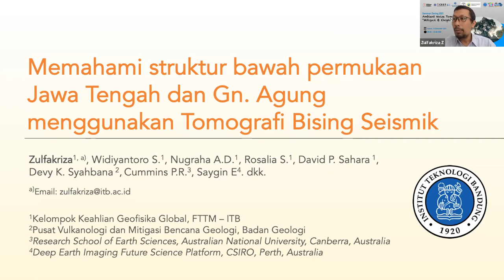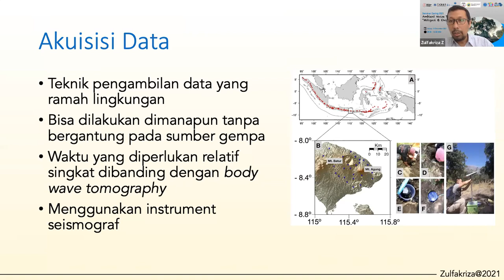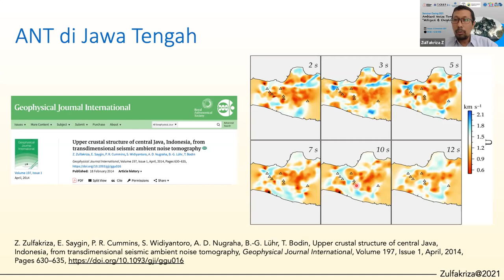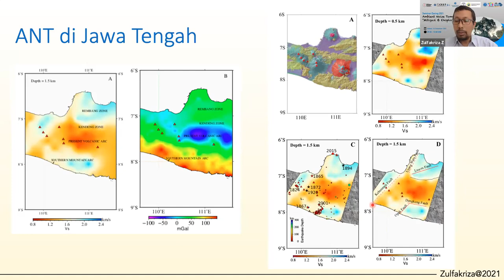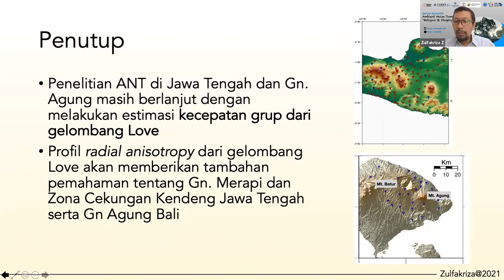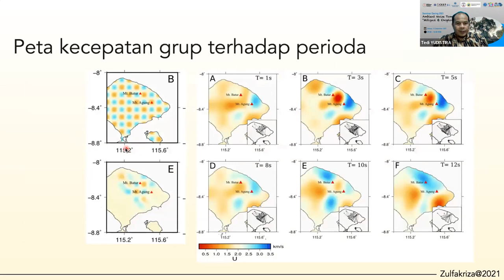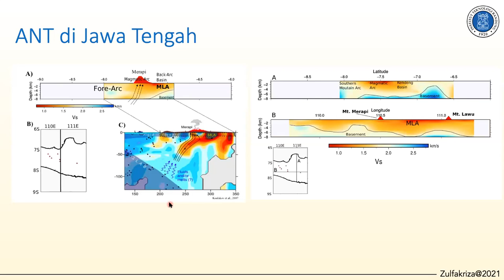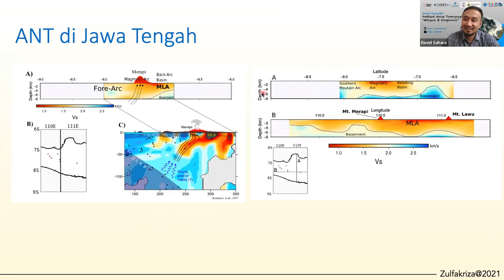#05 Ambient Noise Tomography: Mitigasi & Eksplorasi | Dr Zulfakriza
Seminar Daring 2021
Ambient Noise Tomography
“Mitigasi & Eksplorasi”

Pemaparan hasil penelitian dan penerapan Metode Ambient Seismic Noise Tomography  untuk memahami struktur bawah permukaan di beberapa wilayah di Indonesia, seperti Jawa Barat, Jawa Tengah, Jawa Timur, Pulau Lombok dan daerah cekungan (Bandung, Jakarta dan Banyumas). Selain itu penerapan Metode Ambient Seismic Noise Tomography pada gunungapi, seperti Gn. Merapi (Jawa Tengah) dan Gn. Agung (Bali).

Sesi 1 (Moderator Dr. Zulfakriza)
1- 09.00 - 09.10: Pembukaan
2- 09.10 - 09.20: Sambutan Prof. Sri Widiyantoro (PIC: PEER Project)
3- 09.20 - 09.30: Pengantar Seminar oleh Prof. Andri Dian Nugraha (ITB)
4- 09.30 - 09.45: Presentasi 1: Aplikasi Ambient Noise Tomography di Gn. Merapi oleh Dr.Tedi Yudistira (ITB)
Diskusi Tanya-Jawab (15 menit)
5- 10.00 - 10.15: Presentasi 2: Aplikasi Ambient Noise Tomography di Jawa Barat  oleh Dr. Shindy Rosalia (ITB)

Break 5 menit
Sesi 2 (Moderator Dr. David P Sahara)
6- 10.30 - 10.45: Presentasi 3: Aplikasi Ambient Noise Tomography di Jawa Tengah oleh Dr. Zulfakriza (ITB)
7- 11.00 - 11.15: Presentasi 4: Aplikasi Ambient Noise Tomography di Jawa Timur dan Eksplorasi Panaș Bumi oleh Dr. Agustya Adi Marta (BMKG)
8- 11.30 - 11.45: Presentasi 5: Aplikasi Ambient Noise Tomography di Cekungan Bandung oleh Dr. Bayu Pranata (BMKG)
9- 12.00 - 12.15: Presentasi 6: Aplikasi Ambient Noise Tomography di Cekungan Banyumas oleh Ahmad Setiawan, MT (Pusat Survey Geologi - Badan Geologi)
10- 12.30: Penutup